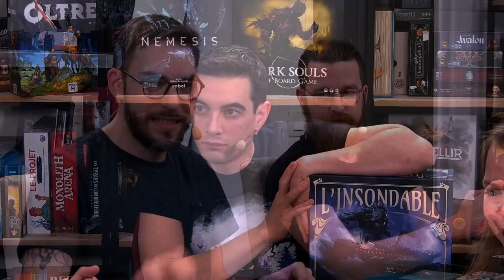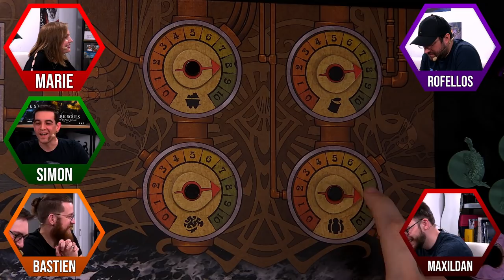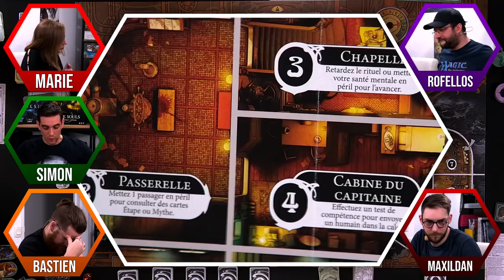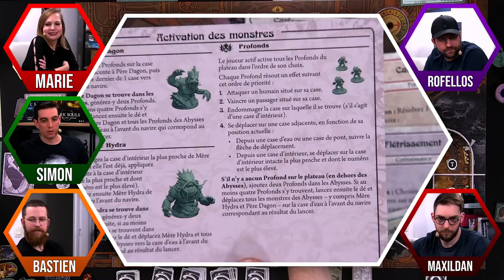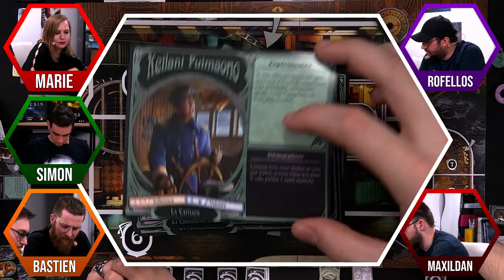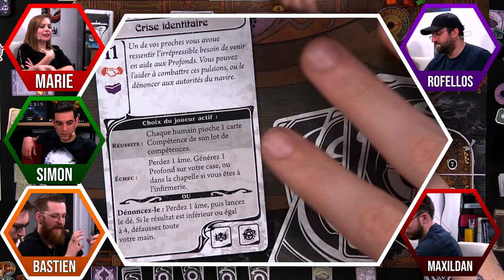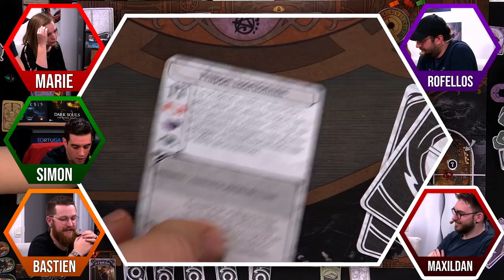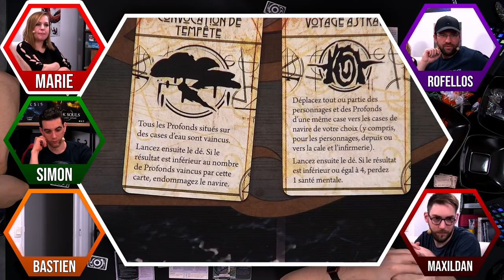L'insondable - Les Joueurs Du Dimanche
Les Joueurs Du Dimanche sur le jeu l'insondable avec @Marie.grd.jeux, @OlivierRofellos, Simon de la chaîne @LePasseTempsToulouse et Bastien !
Un jeu de survie et de trahison où vous devrez combattre les forces de Chtulu !

Les Joueurs Du Dimanche est un émission en live tous les Dimanche à 16h

HF !

0:00:00 - Lancement et interview
0:29:50 - Les Règles
1:37:07 - LA GAME !